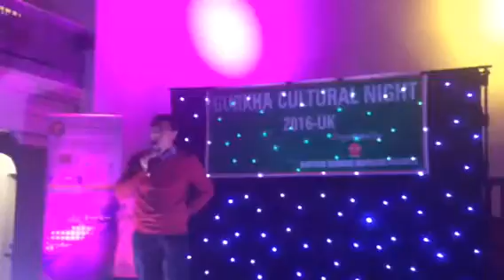Rajaram Giri at Gurkha cultural night ,reading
Greater Reading Nepalese Community Association
and British Gurkha Nepalese council # BGNC presents Gurkha cultural nights
Music ,Gajal dinner and dance with Anand Karki , Indira Joshi , Daulat Rai , sunita Dulal and local artist
Keep listening Radio Rhino (Apps )